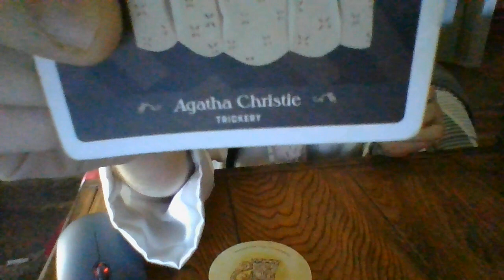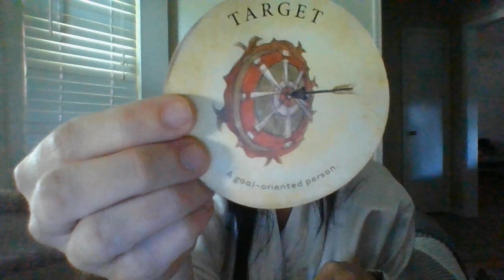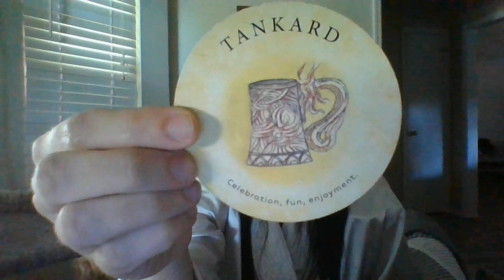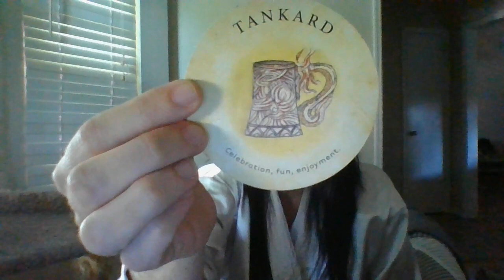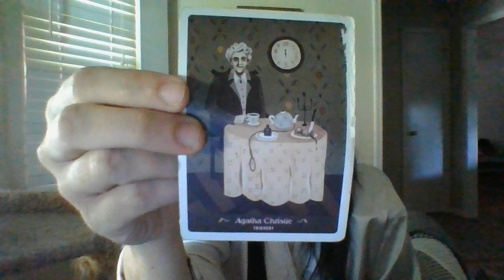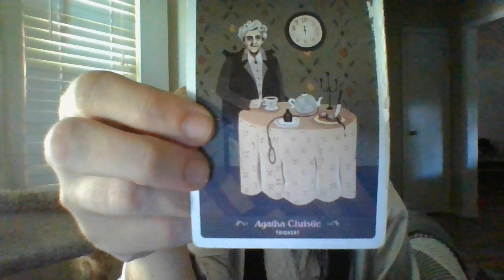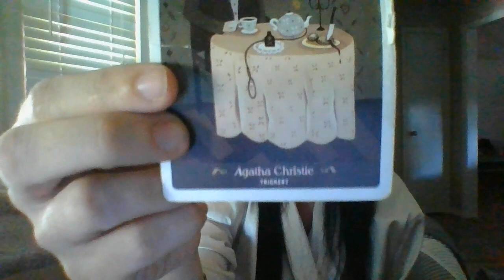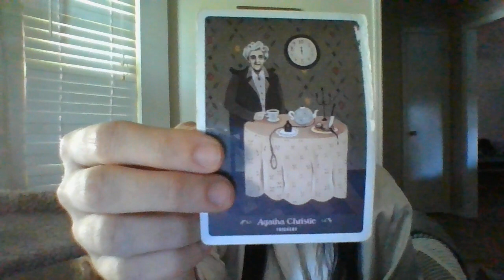ARIES- AUGUST 22- TRUTH'S HIDDEN- ABOUT TO LEARN A SECRET AT A FAMILY REUNION!